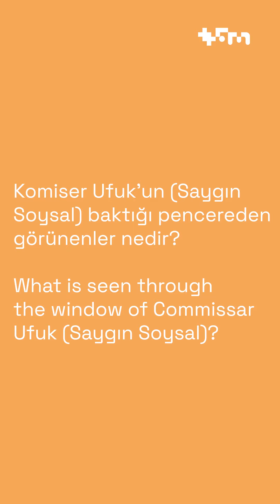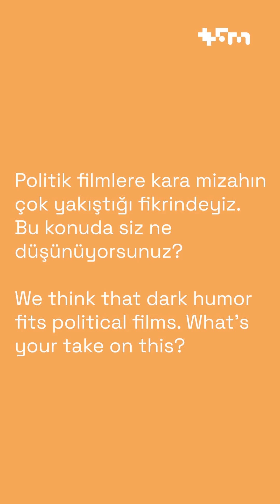Tufan Taştan | Sen Ben Lenin / You Me Lenin | 33TFM Q&A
33.Türkische Filmtage München / 33.Türk Film Günleri Münih
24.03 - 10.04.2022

Gasteig HP8 & Deutschlandweit online / Almanya genelinde online